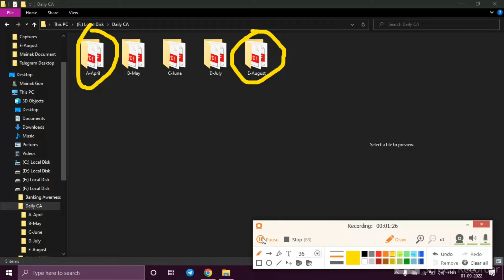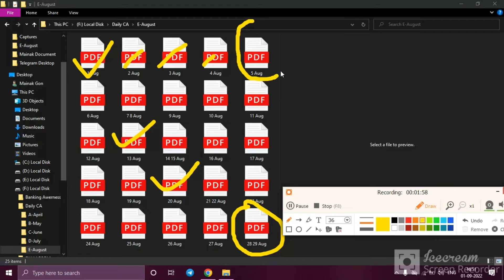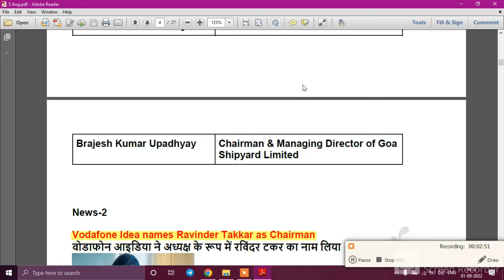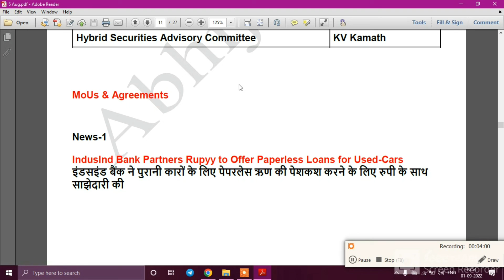🤔How To Prepare Current Affairs For Bank Exam source pdf❓️